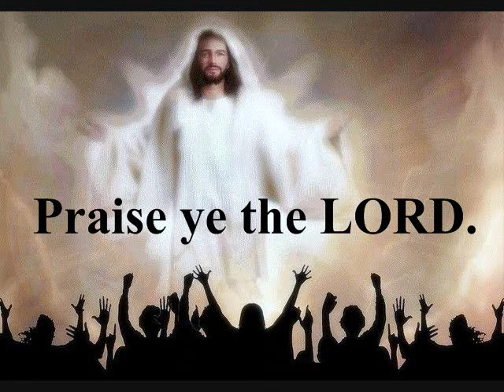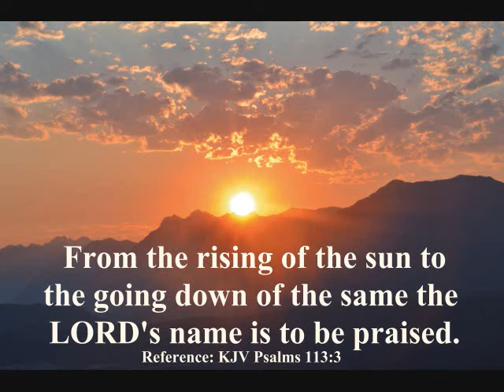Happy praise songs 6B - From the Rising of the Sun Instrumental, KJV Psalm 113:1,2,3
I made the music arrangement and played the song on my electronic keyboard. You may hear how the song is sung on the vocal version, video 6A.